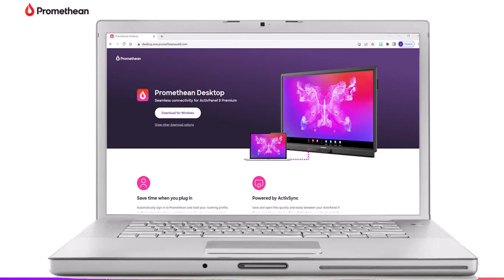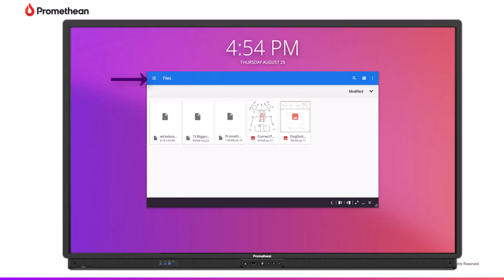Accessing content with ActivSync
Learn how to access your pre-created resources using ActivSync on the ActivPanel 9 Premium.